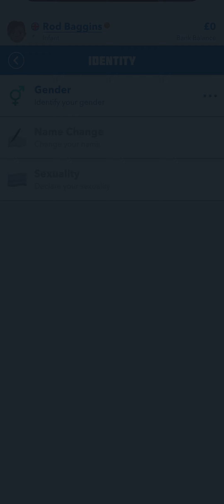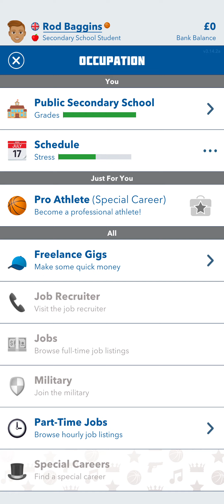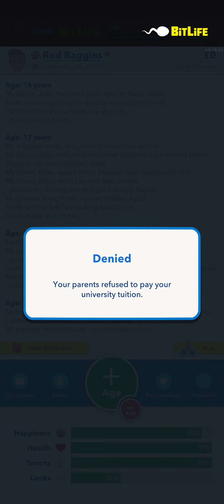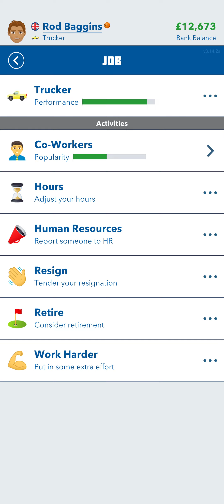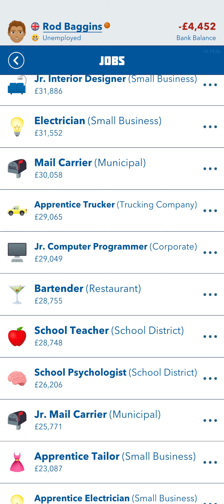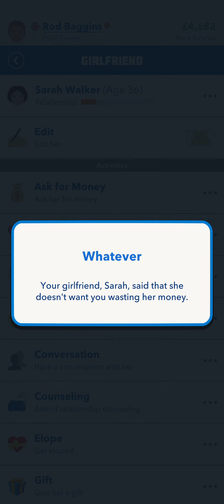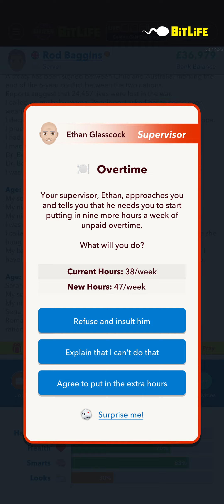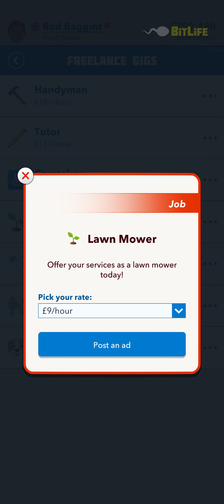BitLife - Starting A New Legacy - Rod Baggins